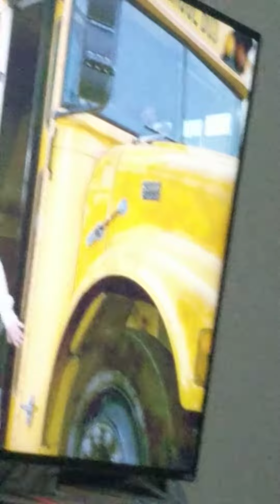Me and the Boys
I need a girlfriend

And her name is Mary Mother of God 🙏